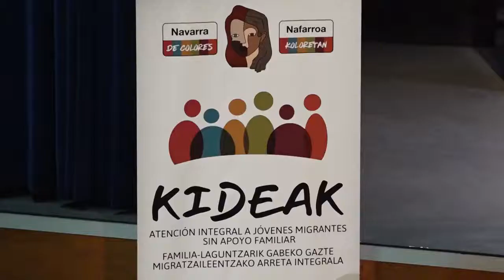La Presidenta Chivite y el consejero Santos en la conferencia regional sobre integración en Burlada